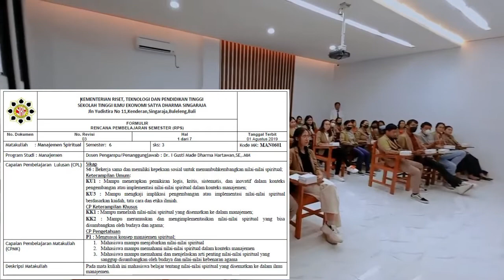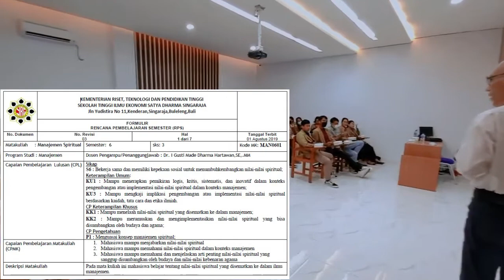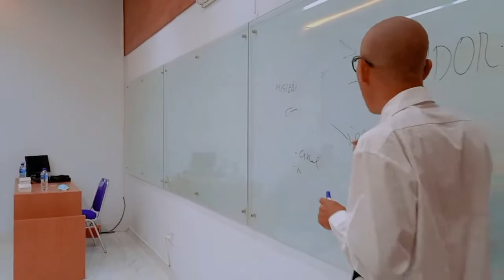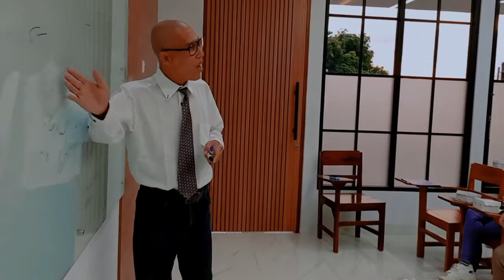Pembelajaran Manajemen Spiritual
matakuliah ini menukik pada nilai-nilai budaya dan kebenaran agama dalam konteks manajemen